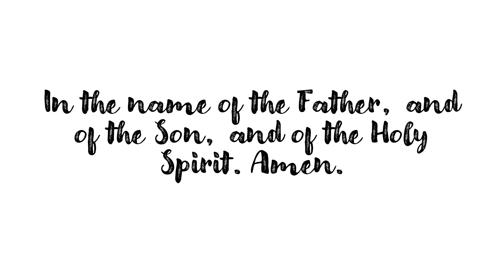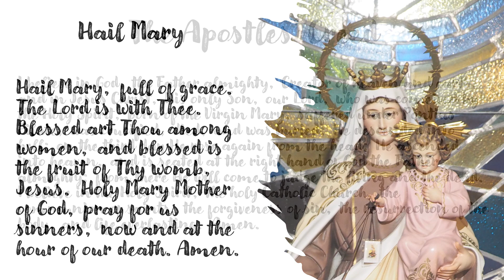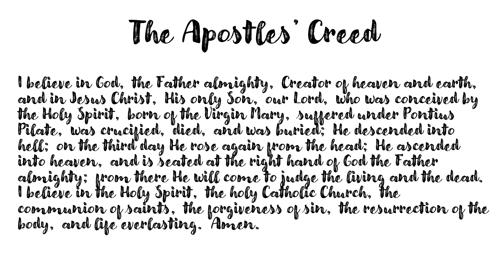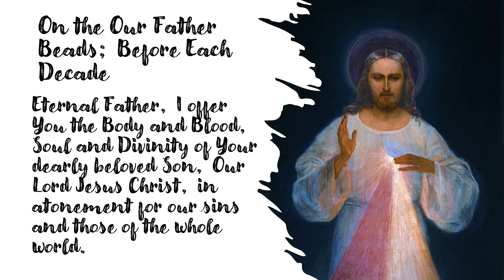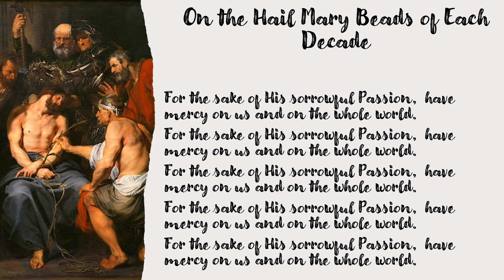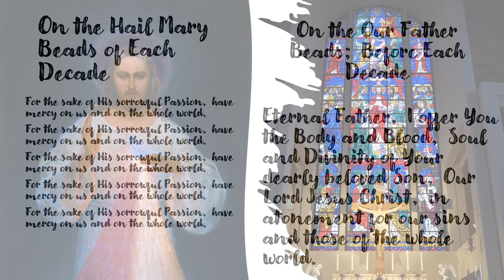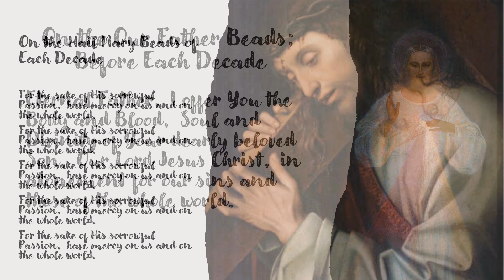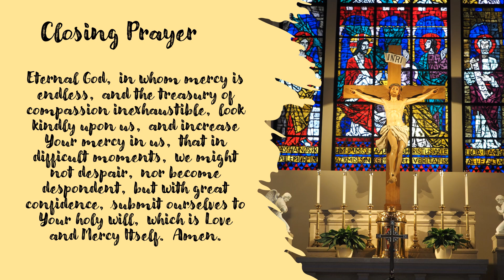Divine Mercy Chaplet for January 9, 2024